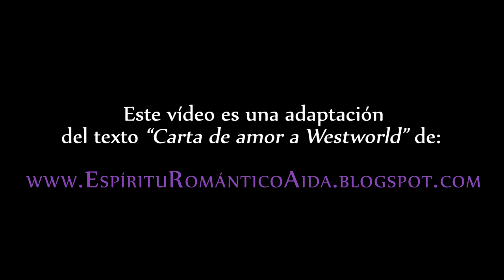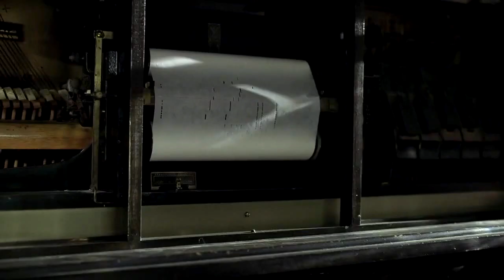Carta de amor a WESTWORLD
- Texto original extraído de la entrada "Carta de amor a Westworld"

¿Qué hace tan especial a la serie Westworld? En este vídeo vamos a tratar de descubrirlo analizando varios factores importantes. Se trata de un vídeo muy especial puesto que es una colaboración con Aida Dopazo, creadora del blog "Espíritu romántico". Yo he puesto mi voz y mi edición, pero el guion es todo mérito de ella.

⌚Marcas de tiempo del vídeo

00:00 - Introducción a Westworld
02:22 - Robert Ford
06:28 - Lee Sizemore
08:17 - William / El hombre de negro
11:43 - Créditos

¿Dónde descargo mi música?

Gracias :)

All footage, music, & images used belong to the respective companies.